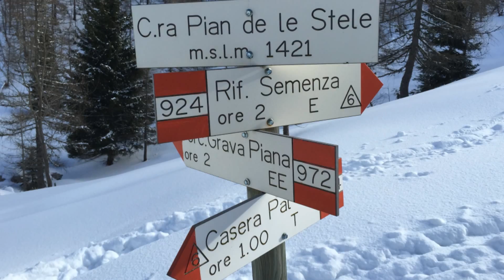Cima Valgrande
Da Agriturismo Cate, per sentiero 924 della Val Salatis, Casera Pian de le Stele, Forcella Sestier, Forcella Caulana, Cima Val Grande.